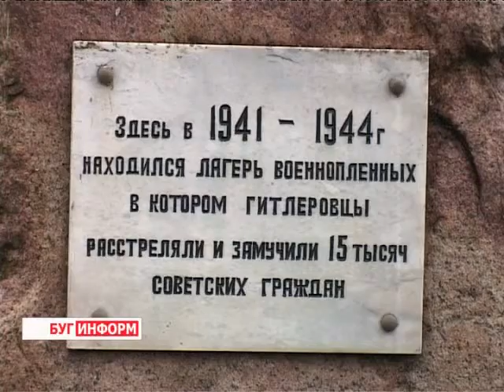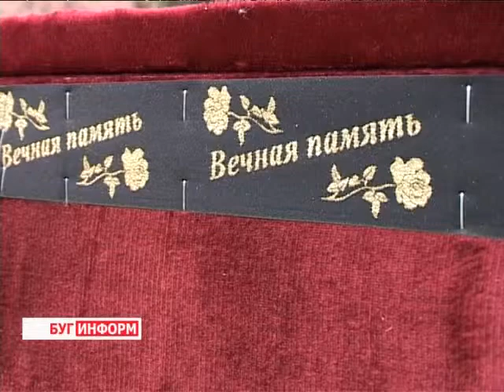2013-11-13 г. Брест Телекомпания "Буг-ТВ". Перезахоронение останков военнопленных.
Перезахоронение останков  красноармейцев военнопленных немецкого лагеря-госпиталя «Ревир».
Около тысячи останков солдат Красной Армии  - военнопленных немецкого лагеря-госпиталя "РевИр" перезахоронили под Брестом с воинскими почестями. Траурная церемония состоялась у памятного знака, установленного у Ковельского шоссе недалеко от лагеря смерти.
Останки были обнаружены в ходе поисковых работ, которые здесь уже второй год ведут бойцы 52-го отдельного специализированного батальона Министерства обороны. По найденным медальонам удалось установить личности некоторых погибших.